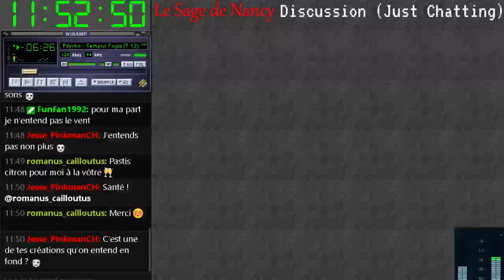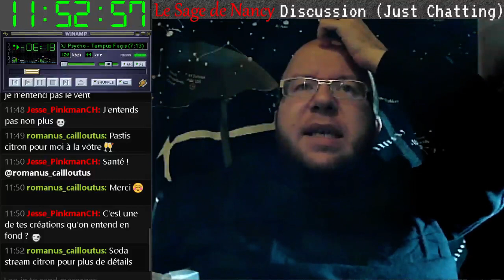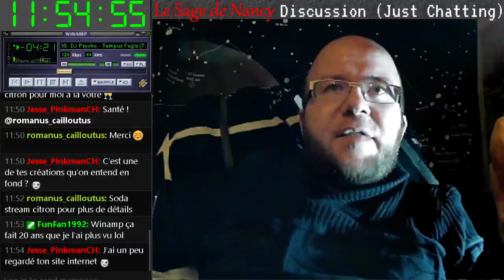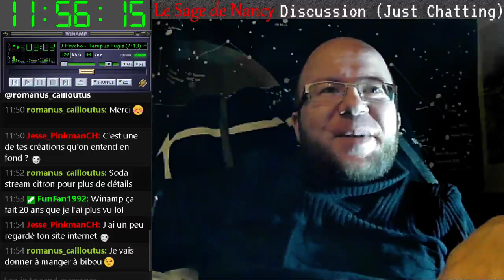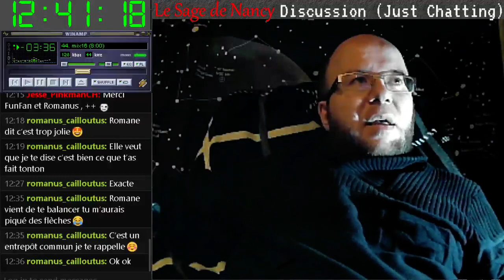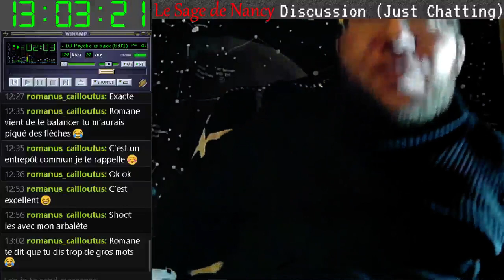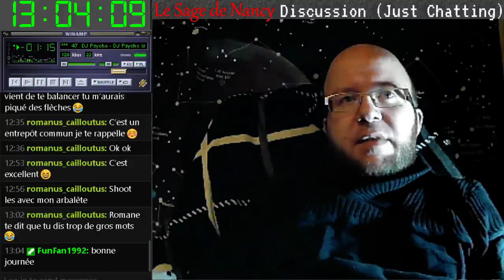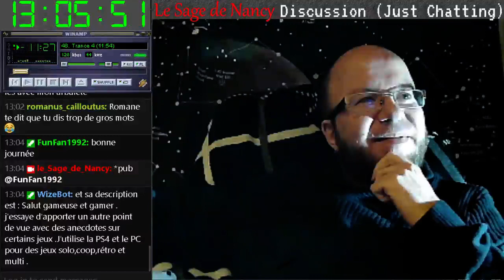Phase Bêta - N°11 - création chaîne Twitch – 03/10/2021 (Minecraft)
Archive d'un précédent direct sur Twitch. Phase bêta - Episode 11 (Minecraft)

Très belle et longue phase d'exploration (trois heures environ) du continent 'originel' puis optimisation carrière dans le désert et finalement un échange violent de flèches contre un commando au bercail !